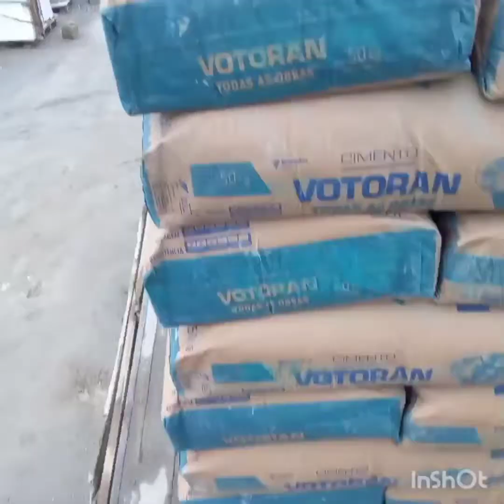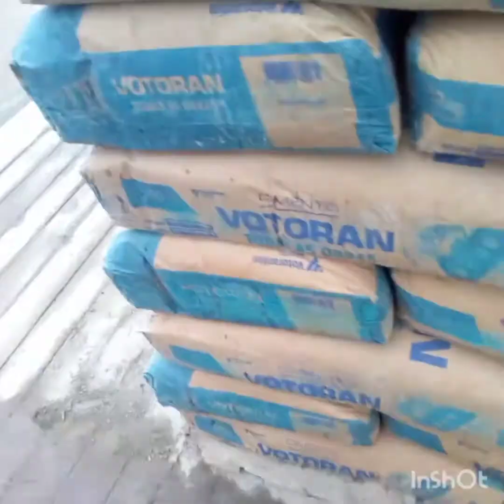caminhão de cimento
fazendo uma entrega de cimento e um tanque de lavar roupa